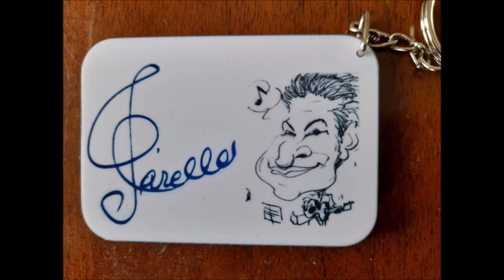Gioachino Rossini - Il barbiere di Siviglia "Ouverture" (Date: 1816) For Classical Guitar Ensemble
In ricordo del Barbiere Peppino Maffioletti.
La foto in Copertina: l'amico Barbiere "Lele" nel suo salone.
*Notes de l'arrangeur :
Intentionnellement, les hauteurs des sons ont été maintenues identiques à l'original ; chose inhabituelle dans des transcriptions complexes comme cette géniale Ouverture de Rossini... composée alors qu'il n'avait que 23 ans !!!...
Évidemment, en plus des guitares classiques, des guitares soprano et basse seront également nécessaires ; J'ai également ajouté la timbale (si vous le souhaitez, vous pouvez frapper l'étui de la guitare en imitant le son de la timbale).
*Arranger's notes:
Intentionally the pitches of the sounds have been kept identical to the original; unusual thing in complex transcriptions like this brilliant Overture by Rossini... composed when he was only 23!!!...
Obviously, in addition to the classical guitars, soprano and bass guitars will also be needed; I also added the timpani (if you like, you can hit the guitar case, imitating the sound of the timpani).
*Note dell' arrangiatore:
Intenzionalmente si è mantenuto le altezze dei suoni identiche all'originale; cosa insolita nelle trascrizioni  complesse come questa geniale Ouverture di Rossini... composta a soli 23 anni!!!...
Ovviamente oltre le chitarre classiche saranno anche necessarie chitarre soprano e  chitarre basso; ho aggiunto anche i timpani (a piacere si può battere sulla cassa delle chitarre, imitando il suono dei timpani).
Il barbiere di Siviglia è un'opera buffa di Gioachino Rossini in due atti, su libretto di Cesare Sterbini, tratto dalla commedia omonima francese di Pierre Beaumarchais del 1775.

L'opera fu commissionata a Rossini da Francesco Sforza Cesarini, impresario del teatro di patrocinio della sua famiglia, l'attuale Teatro Argentina, fatto erigere nel 1732 da suo nonno Giuseppe Sforza. Nel dicembre del 1815, Francesco Sforza Cesarini si accordò con l'allora ventitreenne Gioacchino Rossini perché scrivesse un'opera musicale di carattere gioioso e scherzoso che dovesse rappresentarsi al successivo carnevale 1816, ma egli morì d'infarto il 16 febbraio 1816, pochi giorni prima della "prima". La rappresentazione de Il barbiere, comunque, si tenne lo stesso. La prima dell'opera rossiniana andò in scena il 20 febbraio, nel carnevale dell'anno 1816 al Teatro di Torre Argentina di Roma (odierno Teatro Argentina), con il titolo Almaviva, o sia L'inutile precauzione (in segno di rispetto nei confronti del Barbiere di Siviglia di Giovanni Paisiello[1] del 1782) ma fu soffocata da una tempesta di proteste. Nel pubblico si trovavano infatti molti sostenitori del 'vecchio' maestro Paisiello che volevano far fallire l'opera. Tuttavia il giorno successivo, alla seconda rappresentazione, la serata mutò in un altrettanto clamoroso trionfo. L'opera di Rossini oscurò ben presto quella di Paisiello, divenendo non solo la più famosa del compositore pesarese, ma anche l'opera buffa per antonomasia. Ad esempio, ancora nel 1905, il celebre tenore Angelo Masini decise di chiudere la propria carriera con Il barbiere di Siviglia.

L'opera è ancor oggi tra quelle maggiormente eseguite nei teatri di tutto il mondo ed è famosa anche per l'ouverture, una delle più note di Rossini.

La partitura di Rossini prevede l'utilizzo di:

2 flauti (anche ottavini), 1 oboe (2 oboi solo nella Sinfonia), 2 clarinetti, 2 fagotti
    2 corni, 2 trombe, 1/3 tromboni o a volte nessuno
    timpani (solo nella Sinfonia), grancassa, sistri
    chitarre
    macchina del vento
    archi.

Per i recitativi secchi:

basso continuo: clavicembalo (violoncello e contrabbasso ad libitum)
Wikipedia